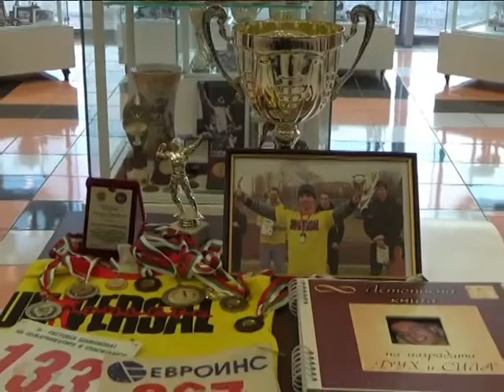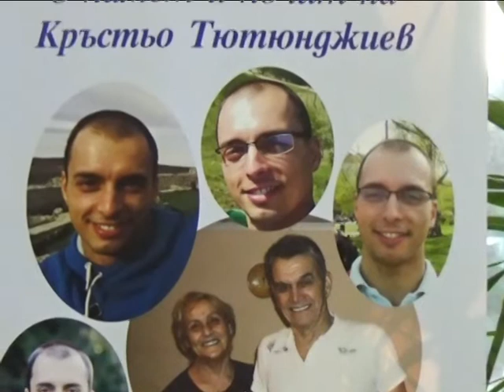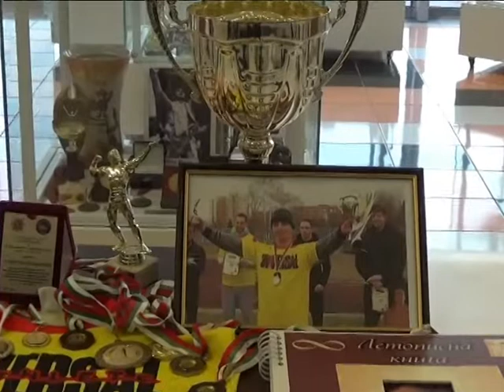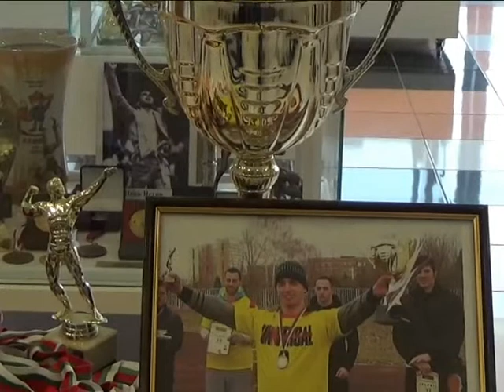Таекуондистът Илчо Машев от СК “Один” стана трикратен носител на наградата “Дух и сила”